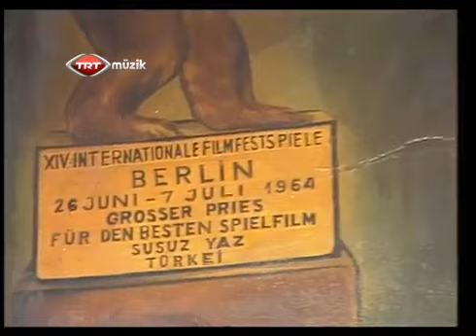Erol Taş - Öztürk Serengil röportajı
Geçmişimizdeki en büyük üstadlar